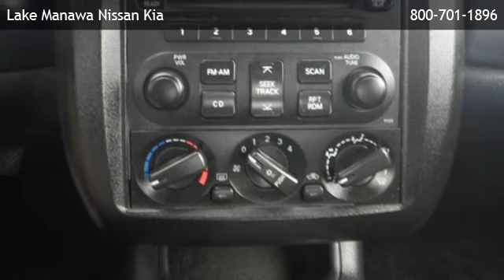2003 Mitsubishi Eclipse GTS - Ashland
is offering a 2003 Mitsubishi Eclipse GTS in Council Bluffs, IA.

Stock Number: 131570A
Engine: 3.0L V6
Exterior Color: Cream
Mileage: 74597